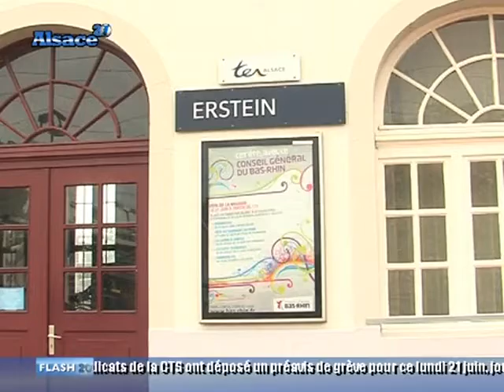Transports : les nouvelles habitudes des alsaciens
Entretien avec Antoine Herth, président de la commission transports et grands équipements. (DROITS RESERVES . Pour toute exploitation sur TV, web, mobile, aller